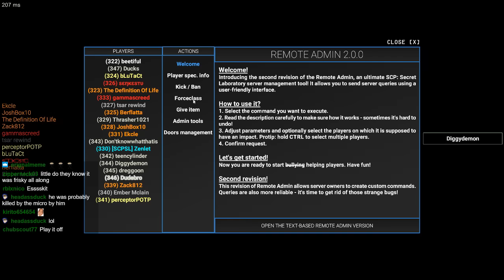SCP: Badmin - I am 343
I become god. Special thanks to Zenlet for giving me admin to mess about for a bit.